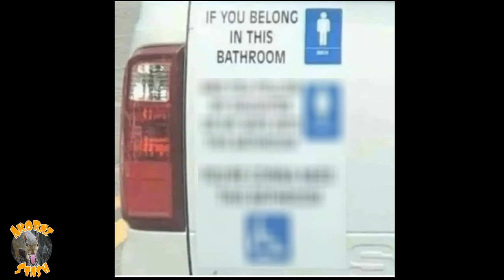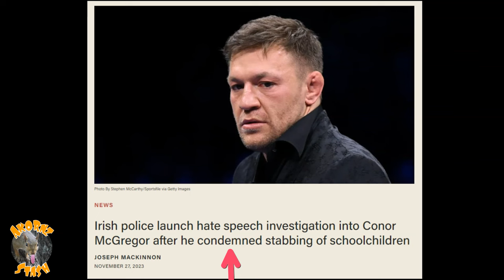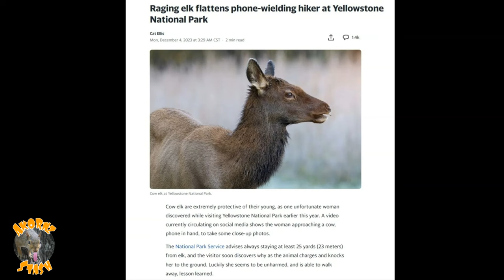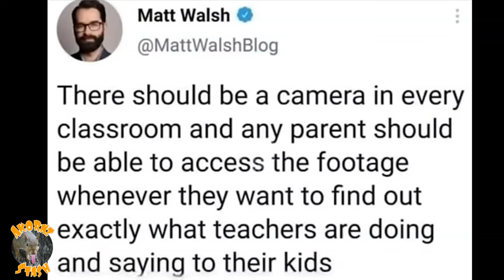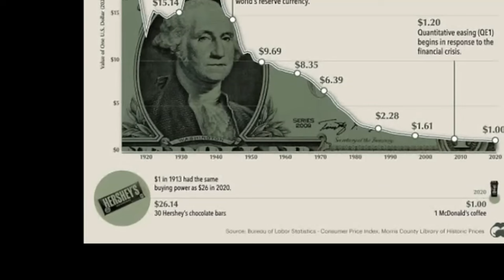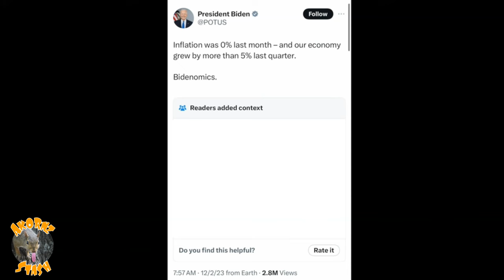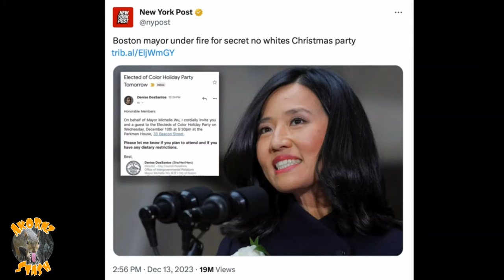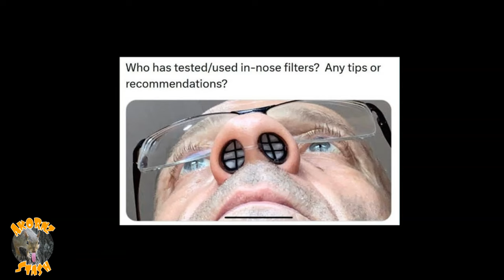LAUGH AS THE WORLD BURNS | Best of Jan 2024🌏🔥 CLOWN WORLD Offensive akornzstash Try Not to Laugh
👉 GEN X & Millennials Memes | ALL EPISODES